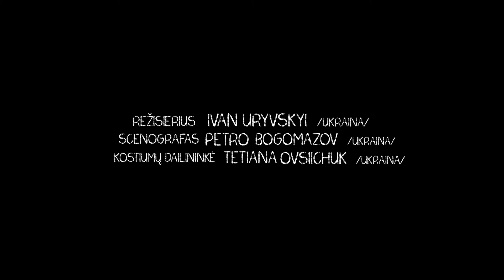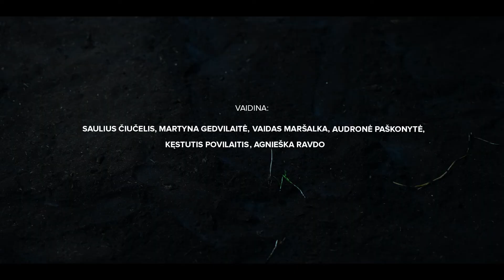ŽEMĖ | Vienos dalies drama pagal Olhos Kobylianskos romaną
Olha Kobylianska

Žemė
Vienos dalies drama pagal Olhos Kobylianskos romaną

Režisierius Ivan Uryvskyi
Inscenizacijos autorius Ivan Uryvskyi
Kostiumų dailininkė Tetiana Ovsiichuk
Scenografas Petro Bogomazov
Vaidina Vaidas Maršalka  Saulius Čiučelis  Martyna Gedvilaitė  Agnieška Ravdo  Audronė Paškonytė  Kęstutis Povilaitis

Spektaklis „Žemė“ – unikali galimybė susipažinti su Ukrainos literatūros klasika ir šiuolaikiška jos interpretacija teatre. Ukrainos menininkų komanda iš Kijevo pristato Olhos Kobylianskos (1863 – 1942) romano inscenizaciją Nacionaliniame Kauno dramos teatre. Spektaklis pasakoja intrigų kupiną šeimos istoriją, kurioje persipina meilė ir išdavystė, karas ir mirtis, tėvų ir vaikų santykių problemos bei kitos amžinos bendražmogiškos temos. Romanas sukurtas remiantis tikra tragedija Dymkos kaime – brolis nužudė savo vyresnįjį brolį, siekdamas paveldėti tėvų žemę. Nors „Žemės“ veiksmas vyksta XIX-XX a.Ukrainos kaime, tačiau biblinė pirmojo žmonijos nusikaltimo – brolžudystės – istorija yra universali visais laikais ir bet kurioje pasaulio vietoje. Žemė žmogų maitina, palaiko gyvybę, suteikia namus, lemia herojų vietą bendruomenėje, jų pasaulio suvokimą. Žemė diktuoja žmogui savo valią, baudžia ir auklėja, ji yra jėga, kuri naikina. Žemė yra teritorija, kurioje žudoma ir dėl kurios žūstama ir šiandien. Žemė – pagrindinis personažas, lemiantis visų likimus. „Aplink mus yra likimo iškasta bedugnė, bet mūsų širdyse, ji yra giliausia“ (Olha Kobylianska).

Premjera – 2022 m. gruodžio 10, 11 d. Didžiojoje scenoje